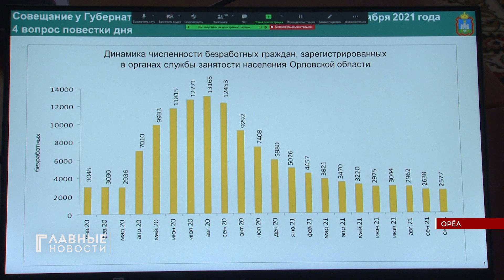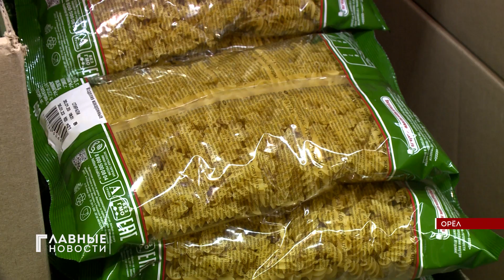В Орле подорожали социально значимые продукты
Отмечено увеличение средних розничных цен от 1 до 7 семи процентов на 14 видов социально значимых продовольственных товаров. Среди них чай, хлеб, яйца, подсолнечное масло, рис, гречневая крупа.

Стоимость набора из 24 отдельных видов социально значимых продовольственных товаров по данным Орелстата увеличилась за месяц почти на 60 рублей и составила 4 229 рублей. Об этом шла речь на аппаратном совещании в правительстве региона. Андрей Клычков поручил продолжить работу по мониторингу потребительских цен на социально значимые товары.

Кроме того, в ходе совещания обсуждалась ситуация на рынке труда. На сегодняшний день работодатели предлагают орловчанам более девяти тысяч вакансий.  Водители, продавцы, слесари, инженеры, швеи, медсестры, врачи, фельдшеры, менеджеры, трактористы, учителя. Эти профессии сегодня самые востребованные в нашем регионе.